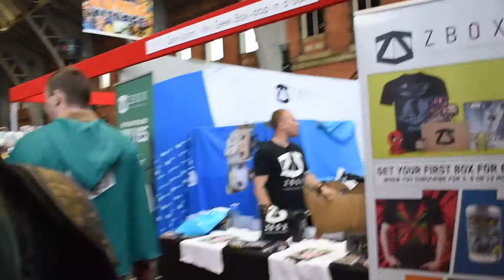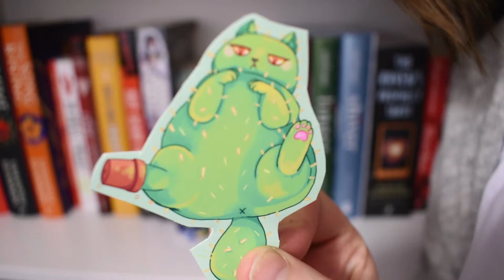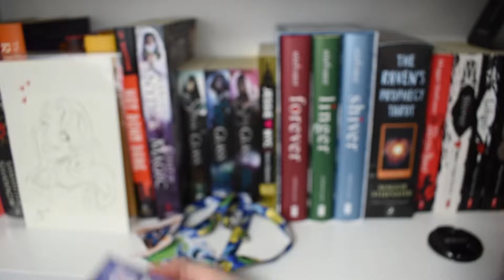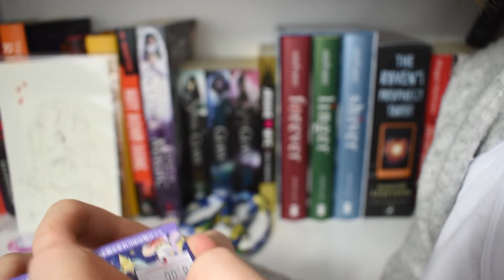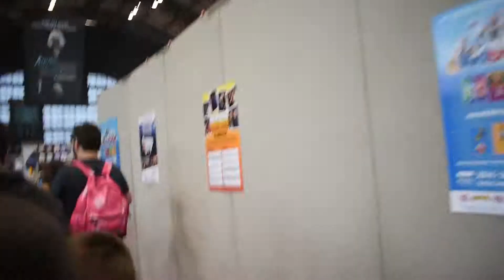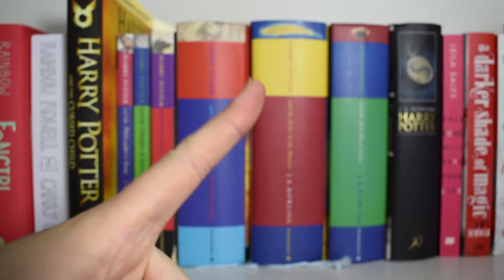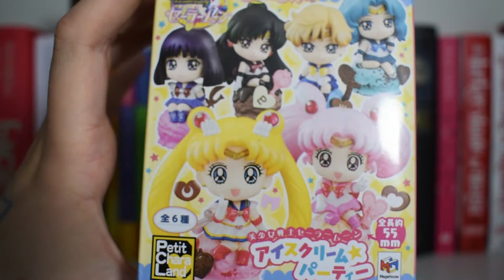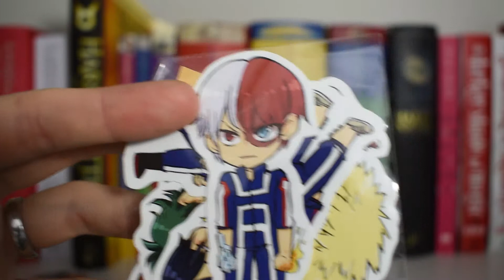LET'S GO: MCM Manchester 2017 (+HAULS!)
LET'S GO is going to be used in all my move vlog/outside my house doing things style videos. I'm not very good at editing large pieces of footage together yet so please be patient with me! With Japan coming up in a couple of weeks(!!!) I thought now would be a good time to make these different kinds of video stand out from my other videos

Where you can find our podcast (A Tale of Two Booksellers)

Want tickets to our events? Go here to see the full list of our upcoming events!

Check out our twitter for all about YA at Waterstones Manchester Deansgate * @TEENSgate * Run by yours truly and Kimi (see below!)